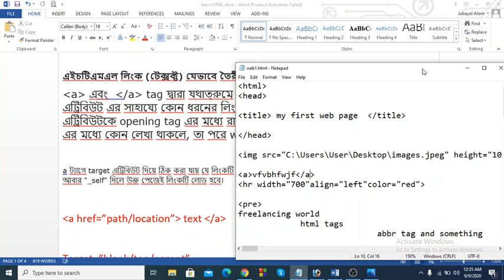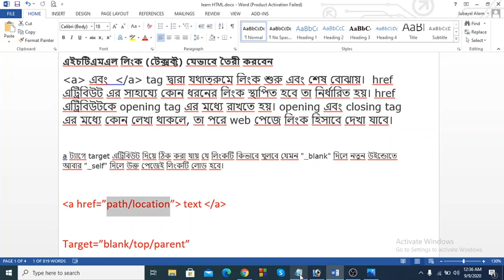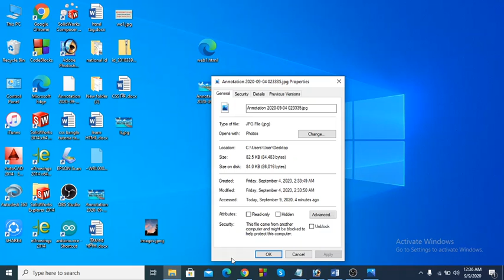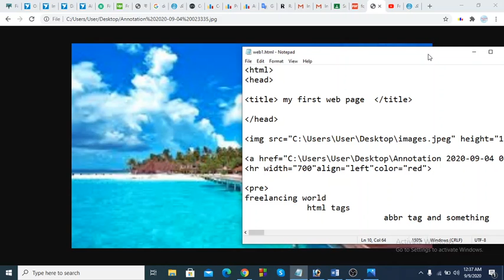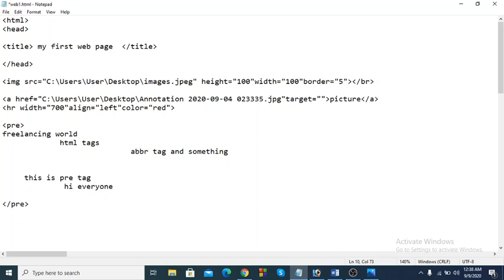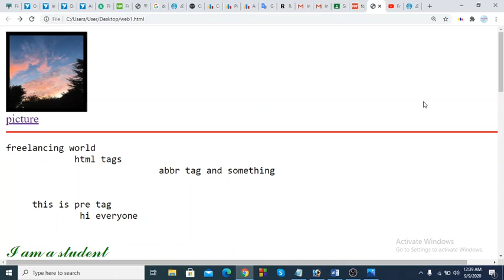HTML full course Bangla tutorial (part-27) || hyperlink || anchor tag || create link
আপনি চাইলে আপনার সাইটের কোন টেক্সটের উপর লিংক তৈরী করে দিতে পারেন যেখানে ক্লিক করলে অন্য পেজ/সাইট আসবে। anchor tag এর সাহায্যে লিংক তৈরী করা হয়। শুধু টেক্সট নয় আপনি চাইলে একটা মেইল এড্রেসের উপর লিংক দিতে পারেন, একটা ছবির উপর লিংক দিতে পারেন, বড় কোন ওয়েব পেজের সুচিপত্র তৈরী করে এর আইটেমগুলিতে লিংক দিতে পারেন (এসব লিংকে ক্লিক করলে পেজেরই ঐ অংশে যাবে যেখান থেকে আইটেমটি শুরু হয়েছে)।

a  এবং  a tag দ্বারা যথাত্রুমে লিংক শুরু এবং শেষ বোঝায়।  href এট্রিবিউট এর সাহায্যে কোন ধরনের লিংক স্থাপিত হবে তা নির্ধারিত হয়। href এট্রিবিউটকে opening tag এর মধ্যে রাখতে হয়। opening এবং closing tag এর মধ্যে কোন লেখা থাকলে, তা পরে web পেজে লিংক হিসাবে দেখা যাবে
href এট্রিবিউট নিদের্শ করে যে ইউজার ক্লিক করে কোথায় যাবে।

Hypertext reference হতে পারে Internal, Local, Global ।

ইন্টারনাল: একই পেজের মধ্যে লিংক তৈরী হবে।

লোকাল: আপনার web site এর ভিতরে কোন পেজেরে সাথে লিংক তৈরী হবে।

গ্লোবাল: আপনার web site এর বাহিরে অন্য web site এর লিংক তৈরী হবে।

If you want, you can create a link on any text of your site where clicking will bring another page / site. The link is created with the help of anchor tag. Not just text. If you want, you can link to a mail address, link to an image, index the contents of a large web page and link to its items (clicking on these links will take you to the part of the page where the item started).

The a and a tags refer to the beginning and end of the link respectively The href attribute determines the type of link to be placed. The href attribute must be placed in the opening tag. If there is any text between opening and closing tag, it will be seen as a link on the web page later
The href attribute indicates where the user clicks to go.

Hypertext reference can be Internal, Local, Global.

Internal: The link will be created in the same page.

Local: A link will be created with a page inside your web site.

Global: Links to other web sites will be created outside of your web site.